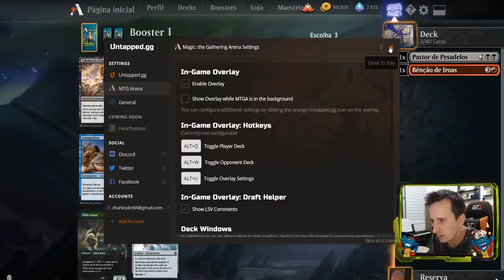Jogador limitado joga formato limitado! Draft BO3 de Theros!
Draft - Theros: Além da Morte (Theros: Beyond Death)